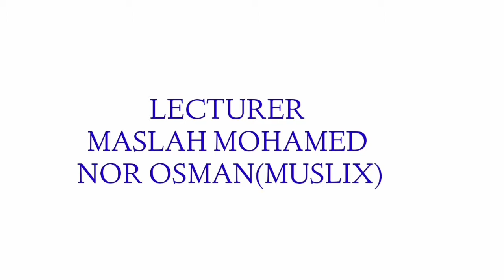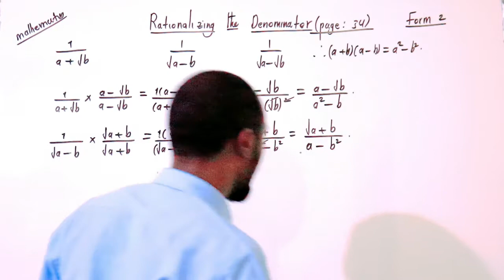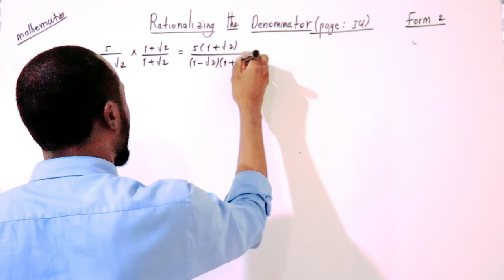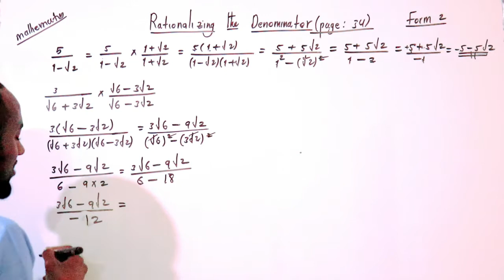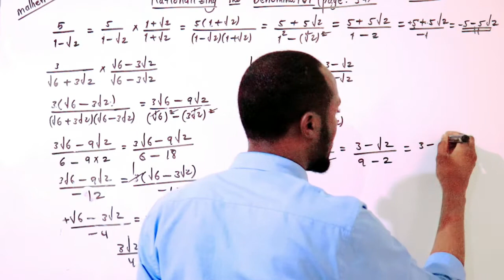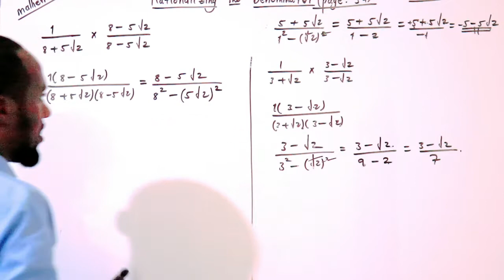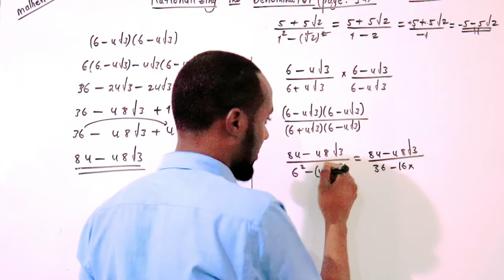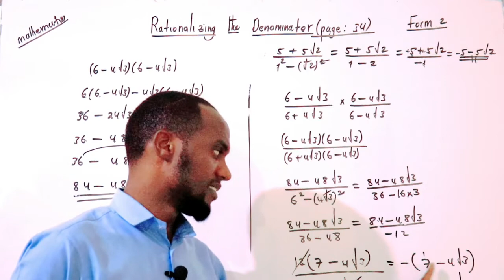mathematics form 2 manhajka cusub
lesson 11: Rationalizing the denominator part 2